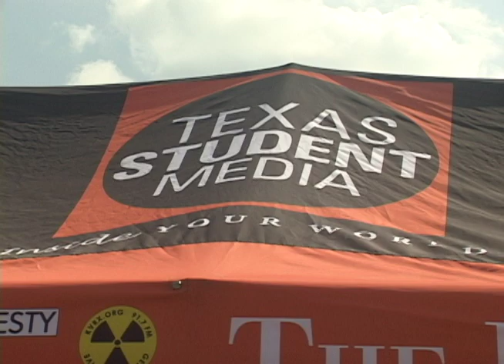Man on the Street: Texas vs. Wyoming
Madison Roberts takes us to the Daily Texan Tailgate to see what fans are saying about the Texas/Wyoming match-up.